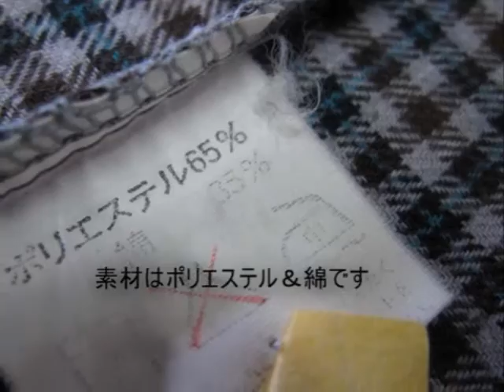硬化した樹脂の染み抜き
染み抜き　武田クリーニングです。

様々な染みを綺麗にした実績をご紹介します。

クリーニング屋に不満はありませんか？

洋服のトラブルでお悩みの事はありませんか？

クリーニングを依頼する時、不安に思う事はありませんか？

お客様の「着たい」（期待）に応えたい。

そして、数多くの「ありがとう」が集まるクリーニング屋になりたいと思っています。

どんなに手間がかかって苦労をしても、綺麗にしてお渡し出来ないよりは辛くはありませ ん。

頼んで良かったを全てのお客様に！

クリーニングも染み抜きも大好きですので、どんな事でも遠慮なくお寄せ下さい。

クリーニング＆染み抜き　武田クリーニング実績紹介集
コチラ↓をクリック

武田クリーニングのホームページはコチラ↓です

ＣＳ染み抜き　たけしん　ｂｙ　武田クリーニングのホームページはコチラ↓です

過去のブログはコチラ↓です。